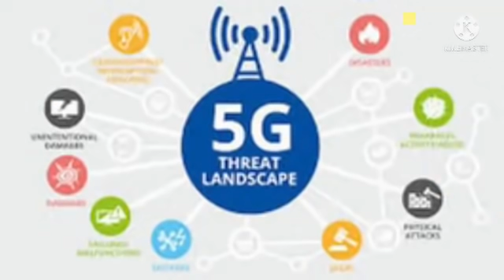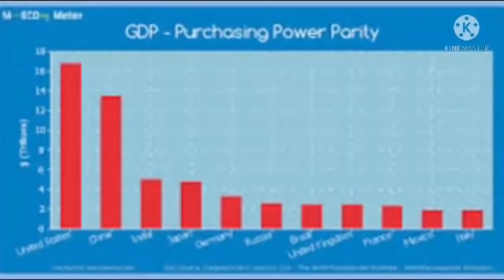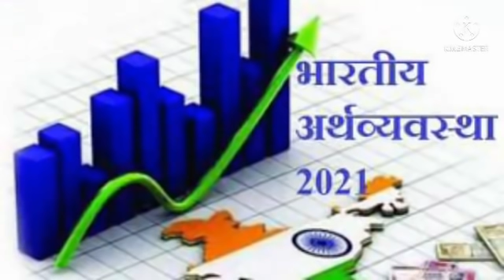Pakistan Media Praising India की महान सभ्यता है | Pakistan बनाके हमने अपने आपको बर्बाद कर लिया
this video is about Pakistan Media crying over the fact why Pakistan got separated from India if it had to ruin Pakistan . India has a great civilization.